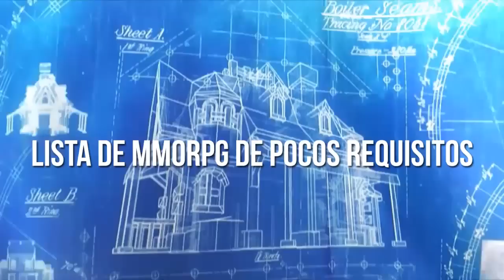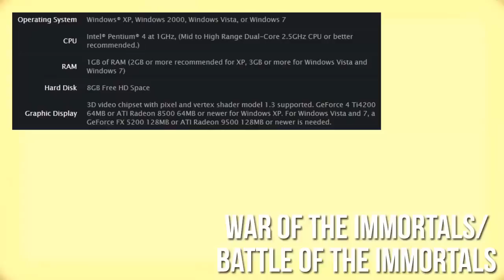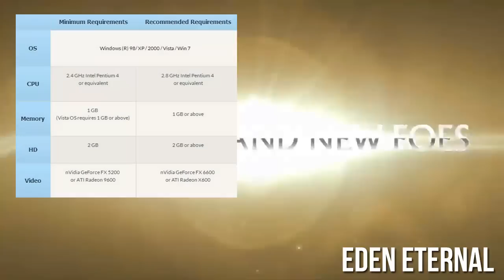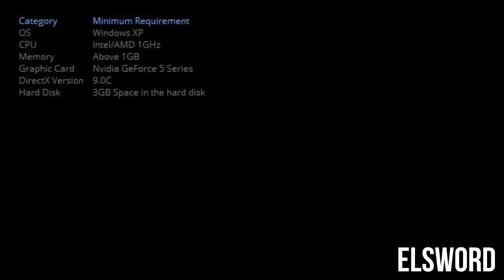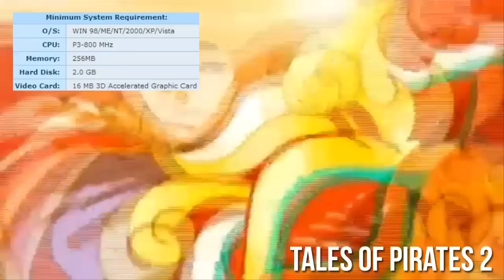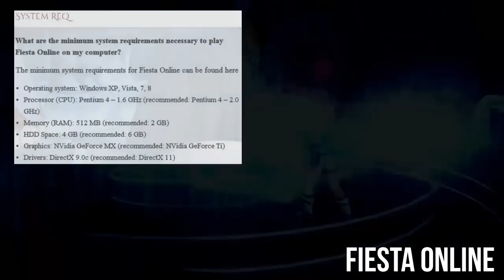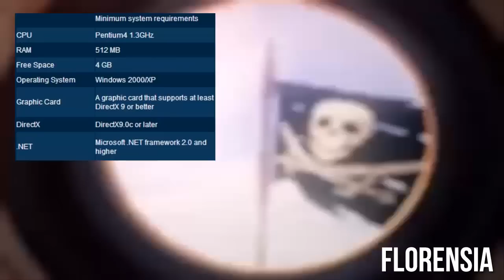Lista MMORPG pocos requisitos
Todos los videos son sujetos a derechos de los creadores y compañías dueñas de la propiedad intelectual original. MMOBurger solo se sostiene a la edición.

Comentado por Cesar.
Youtuber Honduras